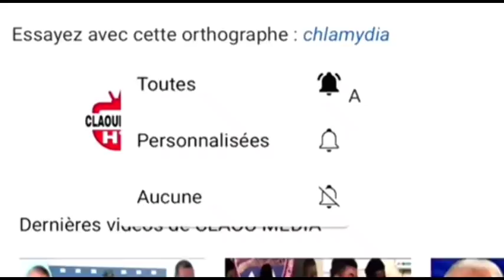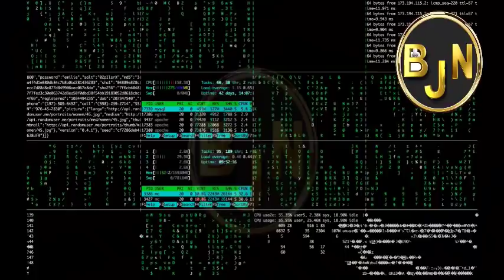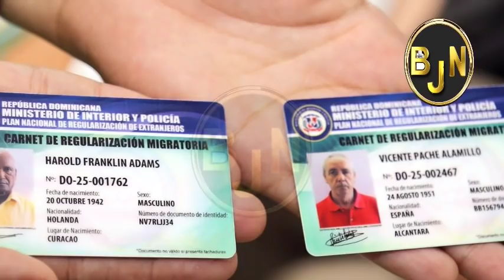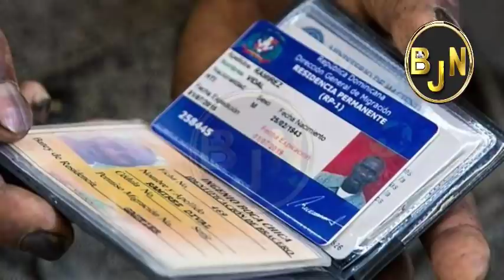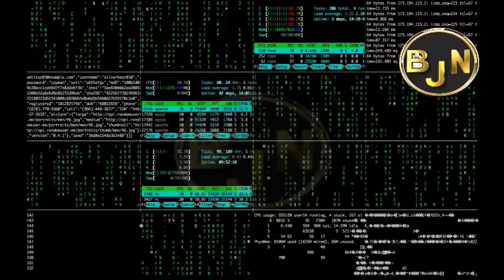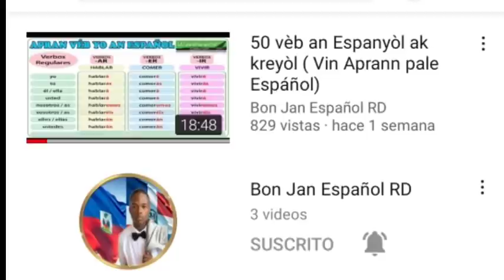Anbasadè dominiken mande Luis Abinader legalize 500 mil Ayisyen - Eské Luis Abinader ap dako ak sa?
Bonjou Mèsi paske ou Abone ak Chanel la.
😃 Si ou renmen❤❤❤❤ kontni mwen yo patage Videyo SVP - Nou beswen Rive 50k Avann ane a fini. 😍